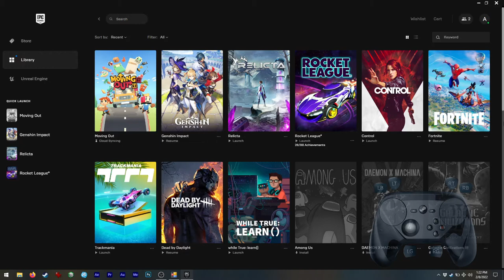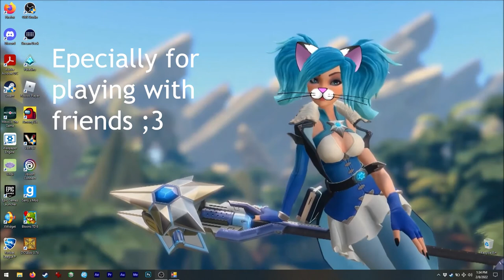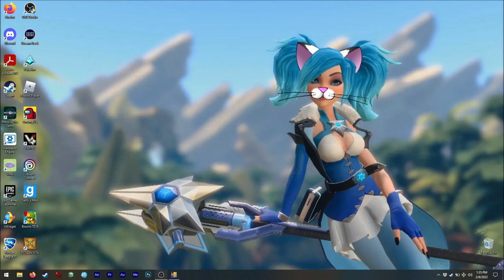Asmie The Cat Girl: Moving Out, SMG Studio 2020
Hello!
I got this game from my Epic Game's store
when it was in a free promo! XD
Yep! I even told you to get it ;3
yet I hadn't made a video about it.

Ok, I haven't unlocked all characters
and such but, as you know, the basics
of the gameplay are shown in the video.

The game is filed up with references
and surprises, like ghosts!
Also the humor and jokes are a bit silly.
But this makes the game enjoyable to all
kinds of players ;3

The physics...might take a while to
get used to at start, hehe.

The game includes several game modes,
I'm showing just one in the video.

Find me on Steam as:
asm_124

(live)